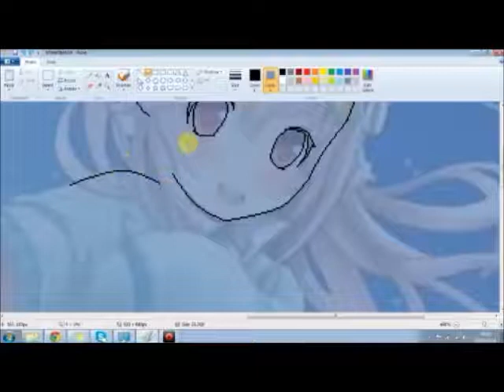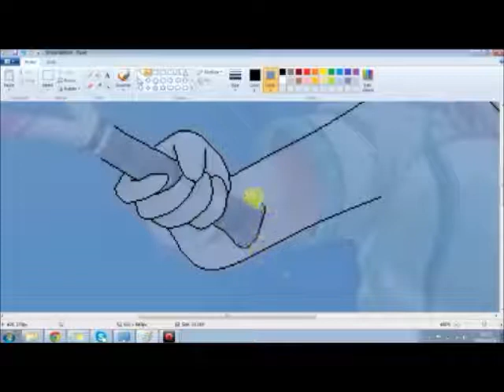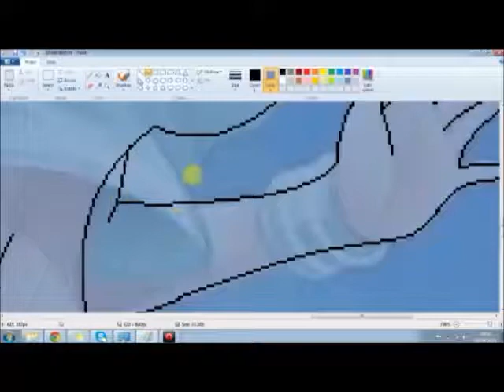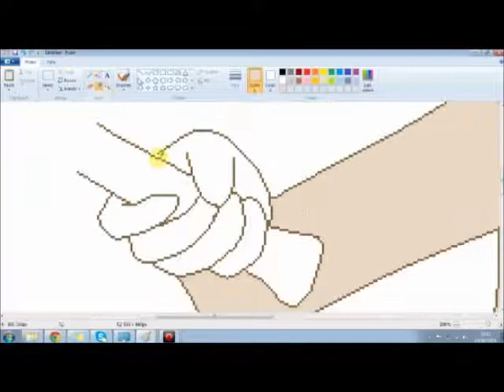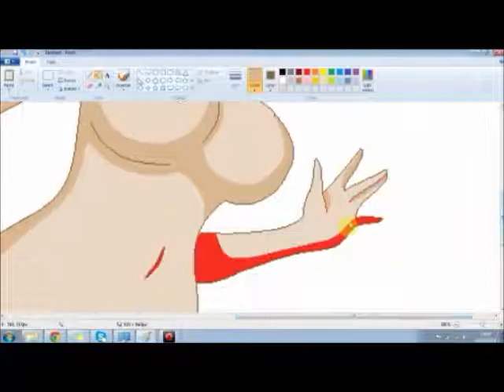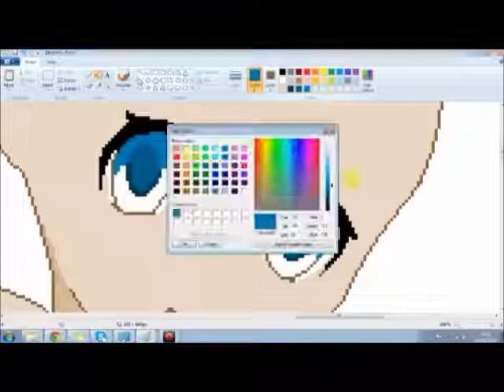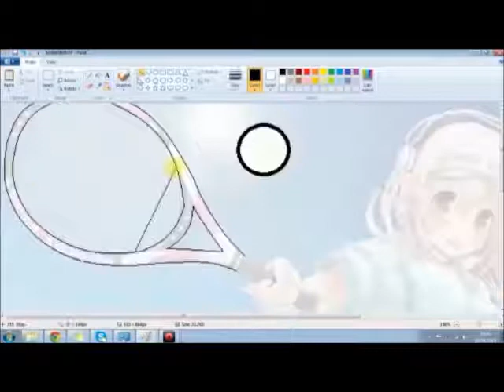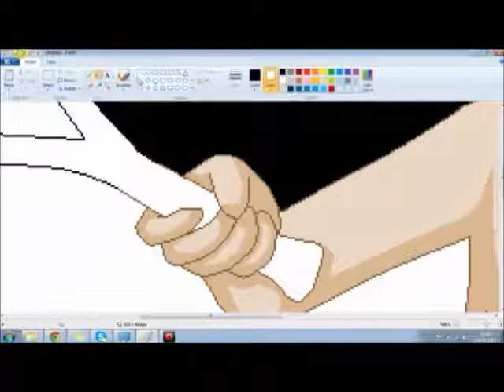how i do base's speedpaint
me making a base of a tennis player
song is asonID - colours' by WalkzzGFX can be found on youtube